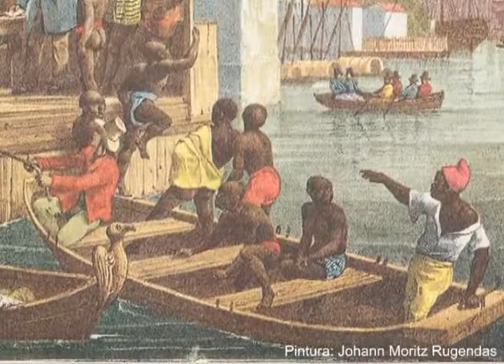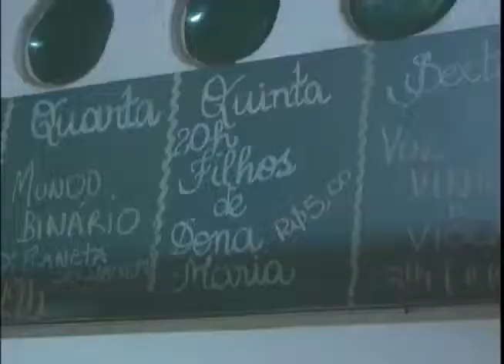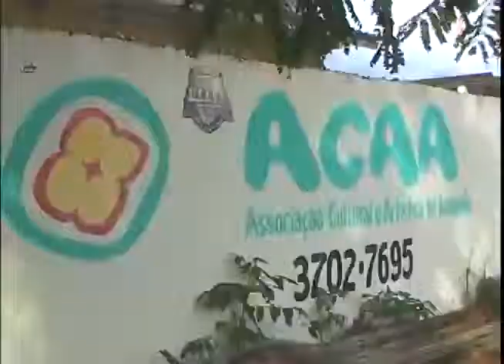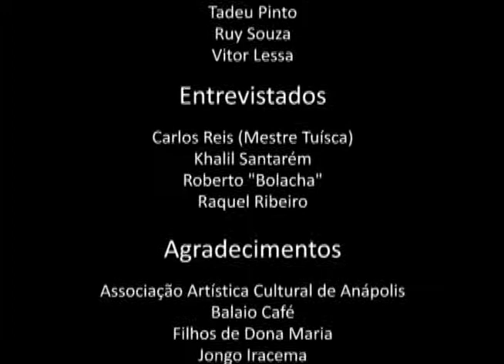2º Lugar - Projeto Integrador IESB 2/2013 - Pro Jongo não se acabar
Projeto Integrador desenvolvido no 2ºsem/2013 por alunos do 4º período noturno de Jornalismo.
Alunos: Ana Laura Luna, Mariana Batelli, Tadeu, Ruy, Isabela Canto e Iberê.